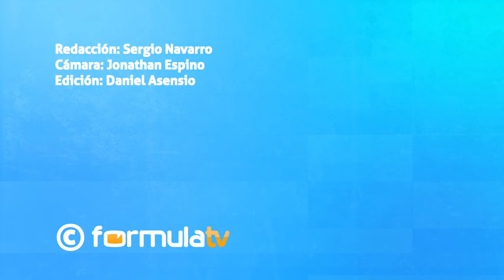Javier Godino presenta CAMILO SUPERSTAR e imagina la vida de Camilo si no hubiera dejado el teatro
Entrevistamos al actor que da vida a Jaime Azpilicueta, el director del musical "Jesucristo Superstar", dentro de la serie de Atresplayer. Javier Godino nos cuenta cómo era la relación entre ambos personajes y por qué cree que una duración de cuatro capítulos es perfecta para esta serie.